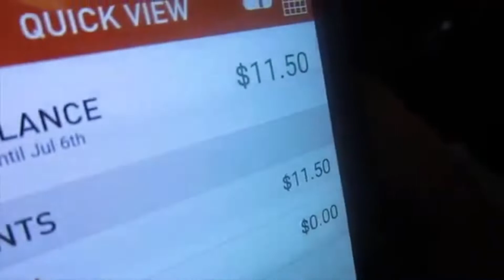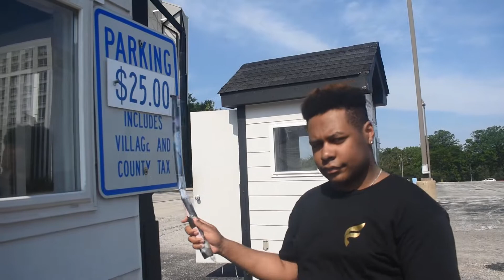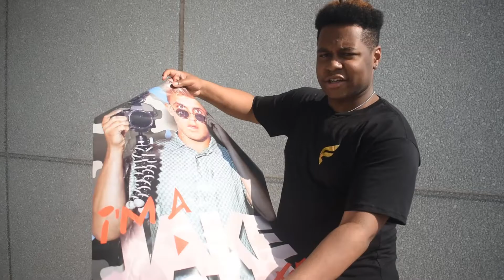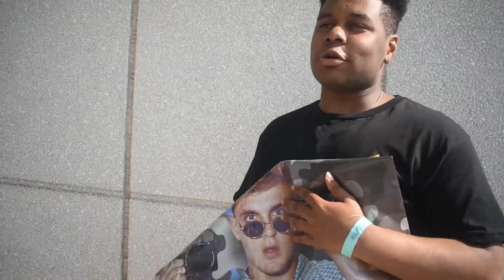Revisiting The Place Where I MET JAKE PAUL! (exactly one year later.)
this was illegal...REVISTING THE PLACE WHERE I MET JAKE PAUL (1 YEAR LATER MINI DOC) chicago team 10 tour 2018

I Went To jake pauls team 10 house on  CHRISTMAS DAY *very emotional

ADD ME ON INSTAGRAM: story of x

FREE TOOLS I use to get tons of views and have videos rank high in search for small channels (FOR FREE) (LINKS DOWN BELOW)
(2 different websites to choose from both youtube verified) AMAZING youtube tags ideas and GREAT title suggestions

Watch My inspirations for doing youtube

Chad Wild Clay | Hacker Spying on Me & Destroying TV with Ninja Gadgets (Project Zorgo Drone Explore Clues)

Stephen Sharer | Game Master Mystery Escape Room Safe from Chad Wild Clay Opened! ( Exploring Scavenger Hunt Riddles)

IN THIS VIDEO the story of x goes to la and looks for jake pauls team 10 house and la with jake paul knowing team 10 members have no idea along with jake paul that someone went to the old team 10 house in los Angelous California jake paul im sorry house christmas day